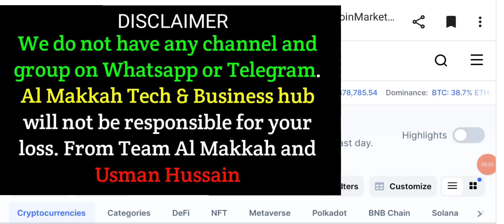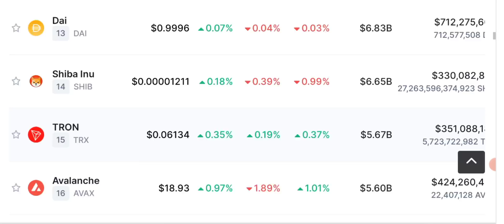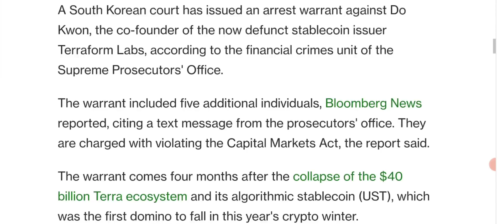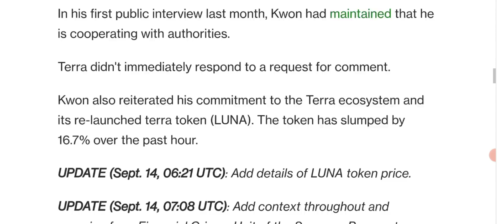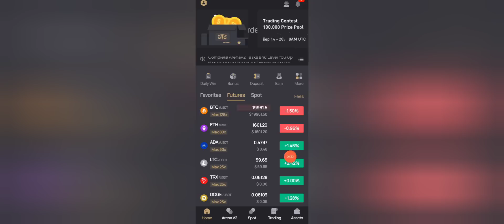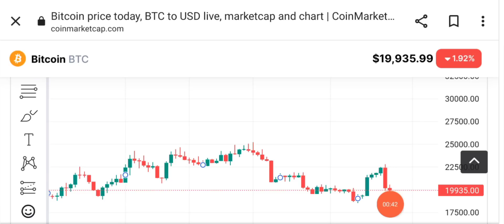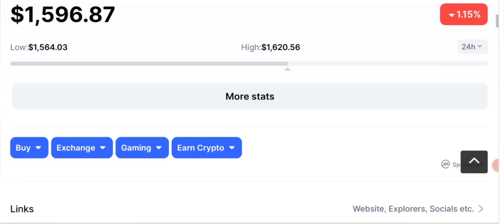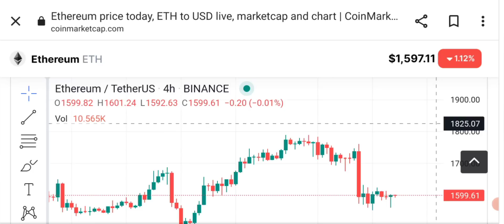Crypto news - time to Exit Luna ?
Crypto news today latest, is this the time yo Exit terra luna Luna classic and USTC ?

South Korean Court Issues Arrest Warrant for Terra Co-Founder Do Kwon
The warrant also includes five others, according to a report.

The warrant comes four months after the collapse of the $40 billion Terra ecosystem and its algorithmic stablecoin (UST), which was the first domino to fall in this year's crypto winter.

Latest crypto market analysis along with technical analysis and price prediction of Bitcoin and other top 100 coins Price analysis.

🔴 Table of contents:

00:00 : intro
01:53 : crypto news today
10:20 : time to Exit Luna ?
11:45 : Bitcoin price prediction
13:10 : bitcoin Ethereum Candle Chart
19:10 : outro

🔴🔴🔴Popular Uploads 🔴🔴🔴

_____________________________/SOCIAL LINKS\___________________________________